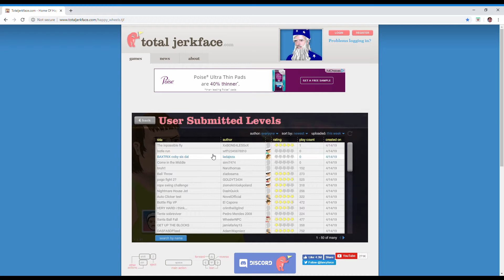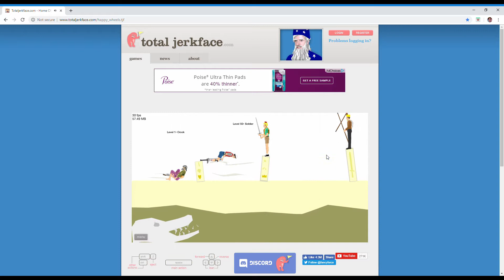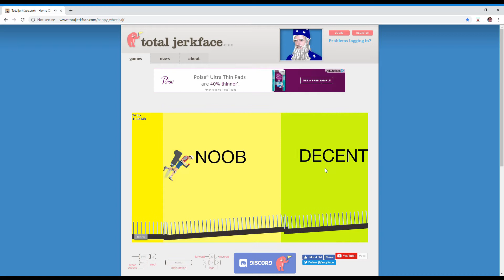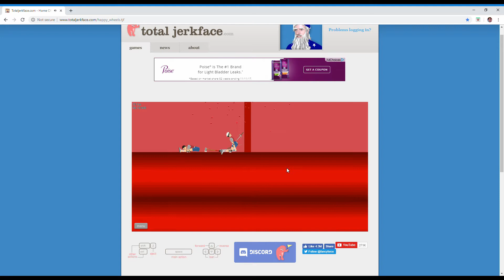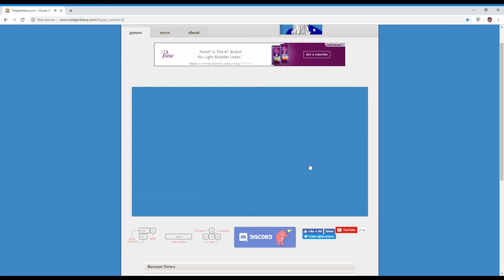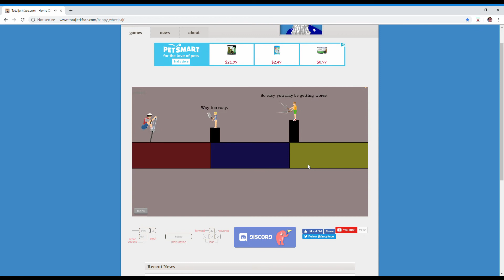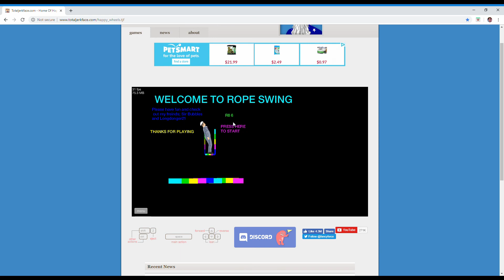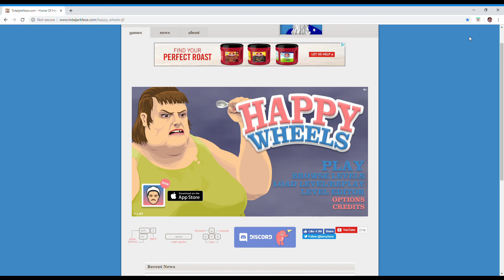Happy Wheelz!!! ep. 1